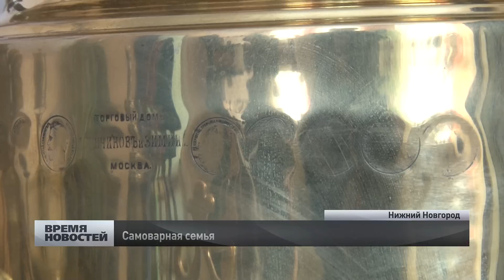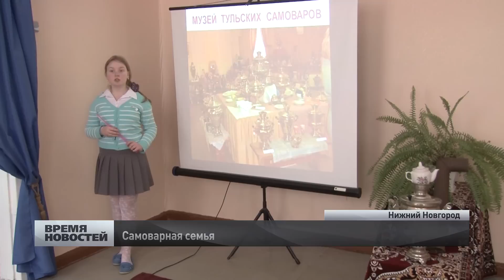самовары большие и маленькие в школе - интернате в Нижнем Новгороде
Темой выставки "История обычных вещей" в этом году стали самовары. Большие и маленькие, со всех уголков области Нижегородской и даже из земель соседних, стоят они в 5-й школе-интернате и восхищают видом своим как напоминание о великом русском наследии.